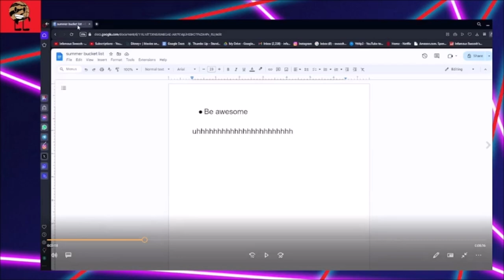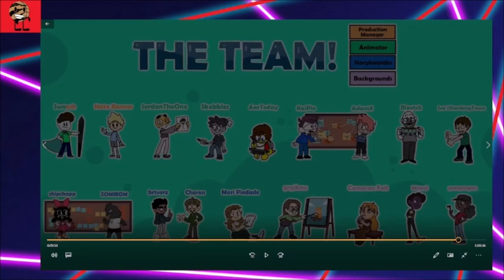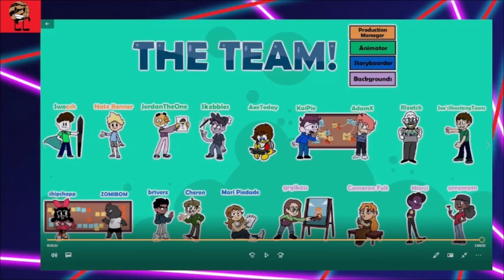Me reacting Insane Dog